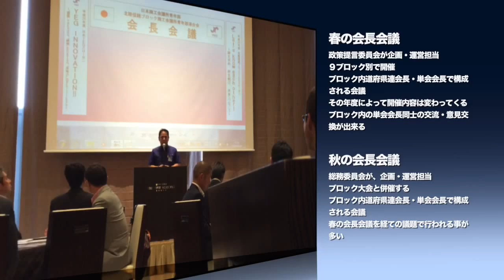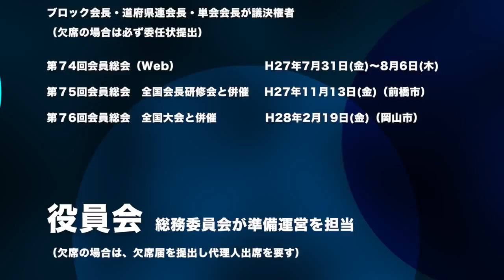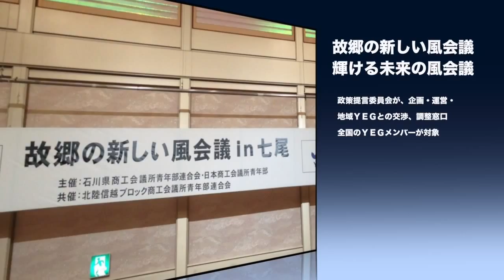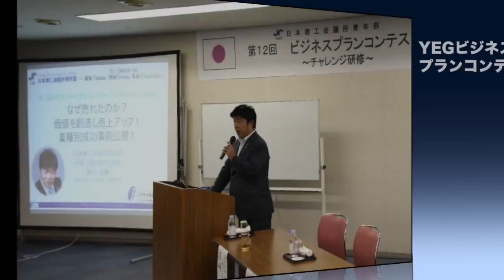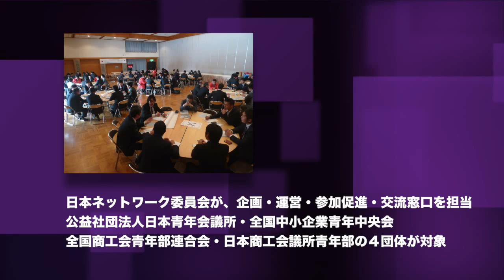日本ＹＥＧ事業紹介27年度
平成２７年度日本ＹＥＧの事業紹介動画です。